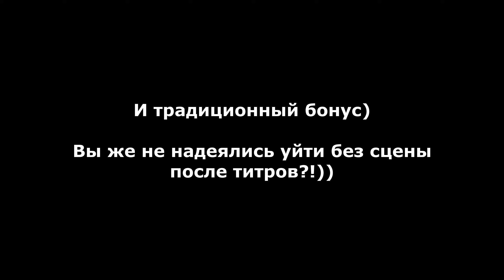[Insurgency] Как в старые добрые! #1